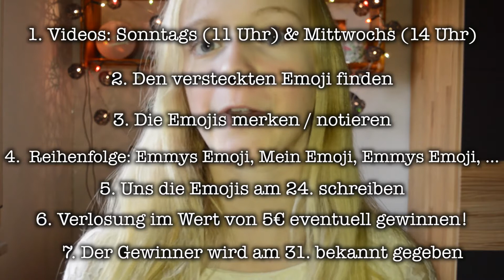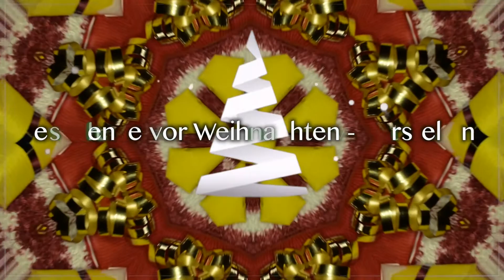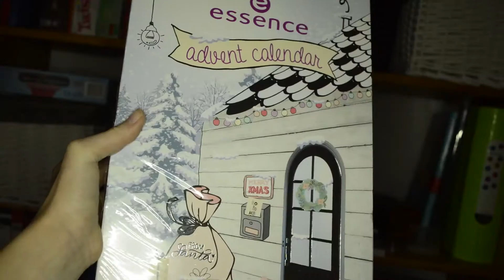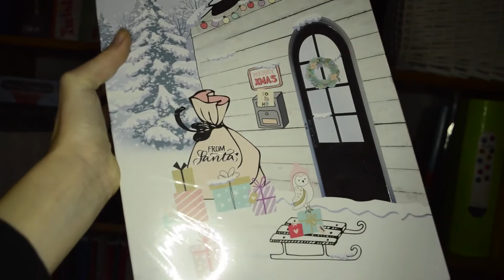VORSTELLUNG VS. REALITÄT + VERLOSUNG | KindOfJessi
Heute startet meine Weihnachtsreihe in Kooperation mit Emmy vom Kanal TypischEmmy💗💫 Wir laden jeden Mittwoch (14 Uhr) & Sonntag (11 Uhr) ein Video auf beiden Kanälen🌈✨ Im letzten Video, am 24. gibt es auch noch eine Verlosung🌚💓

Teilnahme an der Verlosung:
2. Schaut jedes unserer Video & findet die Emojis, die wir versteckt haben❤️
3. Notiert euch die Emojis in der Reihenfolge: Emmys Emoji, Mein Emoji, Emmys Emoji, ...❄️
4. Sammelt diese Emojis und kommentiert diese dann unter dem Video am 24.🌈

Ein paar Fakten:
· Ich heiße Jessica und bin 14 Jahre alt🌈
· Ich komme aus Bayern in der Nähe von Nürnberg🌷
· Meine Hobbys sind Reiten und Turnen✨

Mein Equipment:
· Kamera: Nikon D3200
· Belichtung: Ringleuchte (ab 2. Video)
· Statif (ähnlich)

Videotag: Sonntag 11 Uhr

Hab euch lieb jessiarmy❤️